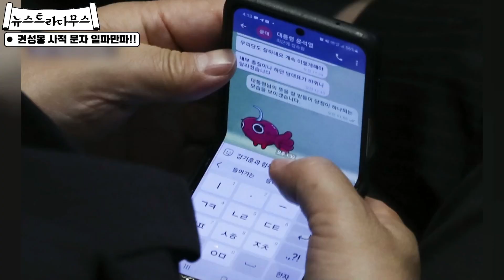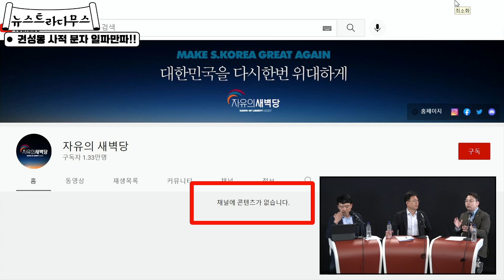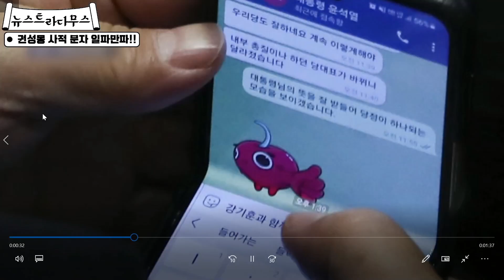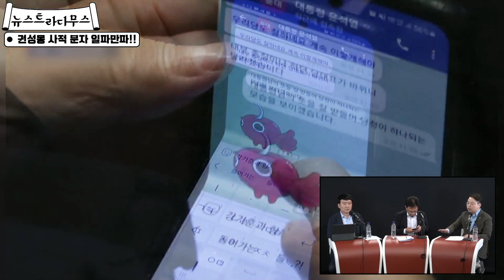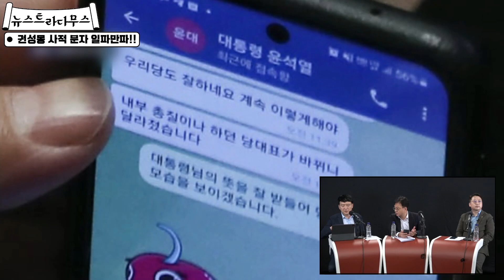권성동 문자 속 등장한 강기훈은 과연 누구? 돌연 유튜브 영상 전체 삭제?! [뉴스트라다무스]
뉴스트라다무스 라이브는 매주 화,목 오후 4시에 TVCHOSUN 아고라 채널에서 진행됩니다!

권성동 당대표 직무대행 겸 원내대표와 윤석열 대통령간 문자 대화가 언론 보도를 통해 노출되어 논란이 커지고 있습니다. 이에 더불어 메시지 속 등장인물인 ‘강기훈’에 대한 국민들의 궁금증이 커지고 있습니다.  여론에서는 대통령실에 있는 강기훈 행정관일 가능성이 크다는 관측이 있습니다. 이에 장예찬 평론가는 과거 대선 당시 강기훈 행정관과 함께 일해본 적이 있다며 그가 누구인지 설명을 했는데요. 베일에 싸인 '강기훈'!! 뉴스트라다무스에서 즉시 확인할 수 있습니다!

📌 구독
👍 좋아요